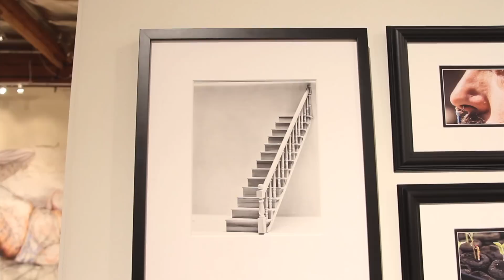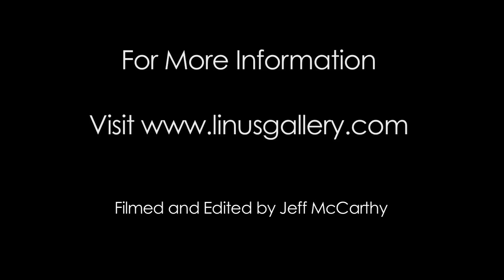Silent Communication Art Exhibition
Highlights of the Los Angeles art gallery "Silent Communication" reception night held on 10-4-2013. Video includes interviews of the attending artists as well as live musical performance by Alyssandra Nighswonger and painting demo by artist Tina Dille.

We embrace contemporary art that is sophisticated and thought-provoking.